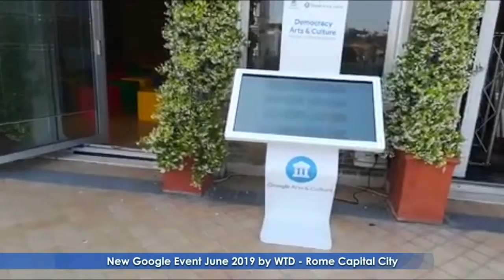Google 2019 Events | WTD World Trade Display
World Trade Display still protagonist with one of the many "Google 2019 Events" in synergy with its own players / partners also in Rome capitol city.

The Google event organized in a splendid "open space" setting in front of the marvelous "Altare della Patria" in the "Complex of the Vittoriano" and the "Roman Imperial Forums", featured the latest floor standing & touch table solutions designed and marketed by World Trade Display